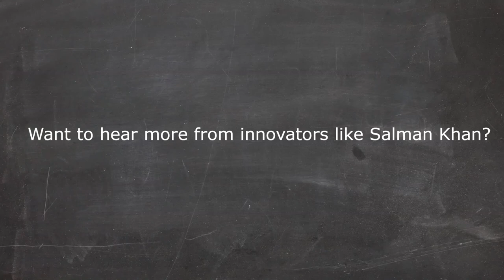Salman Khan on Techology%2C Education%2C and REBOOTING CA Higher Education mov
20MM and its initiatives are made possible by the generous support of Dr. Gary Michelson and his wife, Alya Michelson.